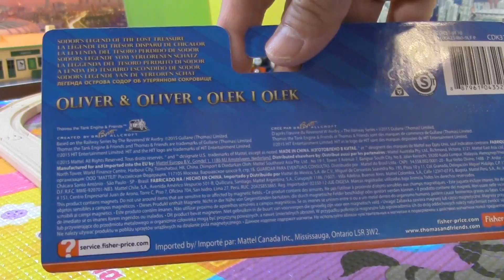desempacar juguetes El tren de madera De Thomas y sus amigos Oliver and Oliver (04238 es)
desempacar juguetes El tren de madera De Thomas y sus amigos Oliver and Oliver

unpack Fisher-Price Thomas and Friends Wooden Railway Oliver and Oliver